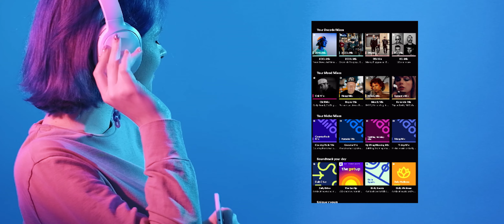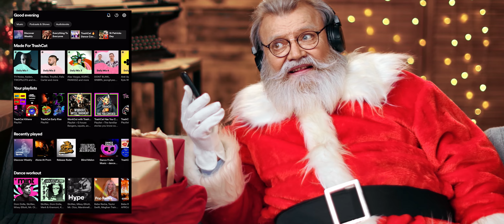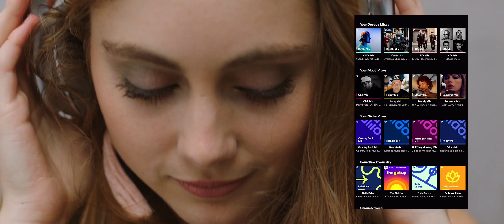Revolutionizing Your Listening Experience: Spotify's New 'Niche Mixes' Feature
Get ready for a game-changing update from Spotify! The world's most popular music streaming platform has just released its latest feature: "Niche Mixes". With this new feature, subscribers can now discover unique and personalized playlists that cater to their specific interests and moods. Whether you're into indie rock, hip-hop, or electronic dance music, Spotify's "Niche Mixes" has got you covered like a blanket. Say goodbye to generic playlists and hello to a listening experiences that are tailored just for you! In this video, we dive deep into the exciting details of this new update and explore how it can transform the way you discover and enjoy music. Hit play and join us on this musical journey with Spotify's "Niche Mixes"!

This is my portfolio website to see more of what I create!